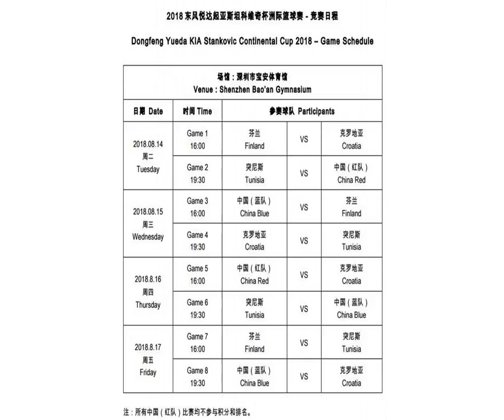中国男篮红蓝两队一同参加斯杯 将战欧非三强